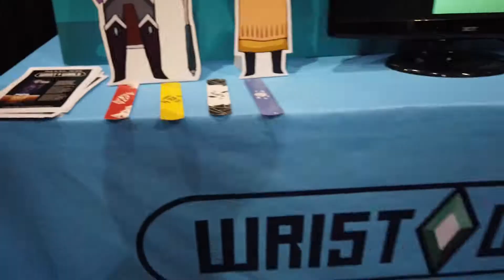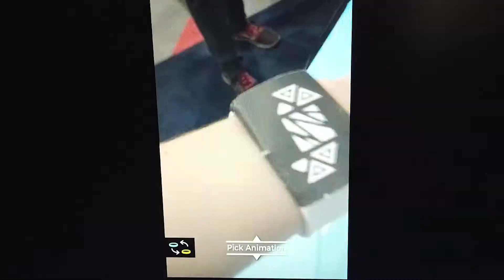Augmented Reality on your Wrist! WristWorld at Toy Fair 2019!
We check out WristWorld, an augmented reality puzzle RPG designed by middle school students, at Toy Fair 2019!